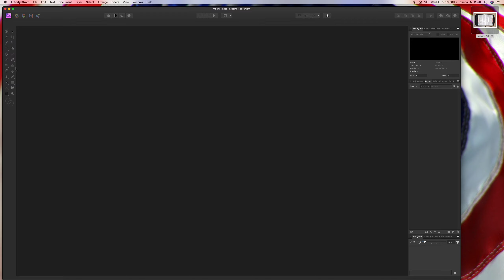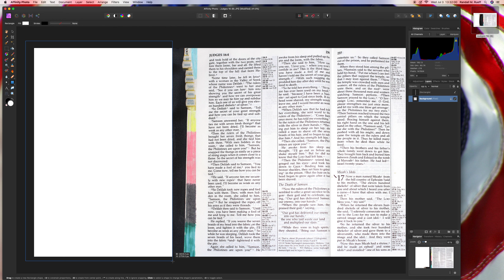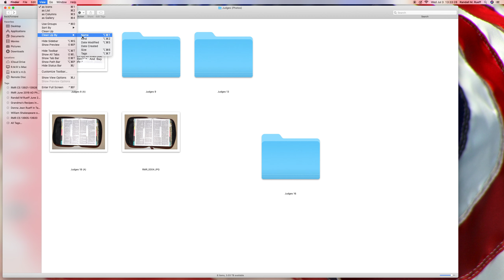Cropping & Texting : Judges 16 using Affinity Photo 1.7.1 on 7-3-2019 A.D.